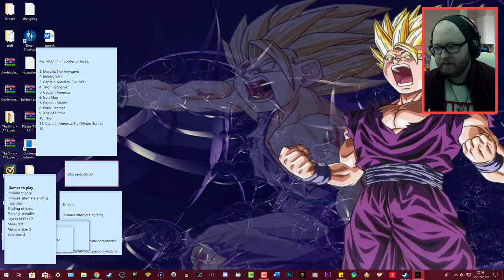WILL IS SALLY FACE CONFIRMED | Immure Secrets and finding Sal Fisher's Mask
Today's video we find Sal Fisher's mask from Sally Face in IMMURE and try and create links between the games!

IMMURE is a story driven, psychological horror game. Will, the protagonist, has found himself trapped inside a foreboding Mansion with no exit. To escape, he must travel through strange doors which lead into other dimensions, filled with tormented souls.

Dual Monitor Stand
PC Gamepad
Mic Stand
External harddrive

When I do stream, here's where you can find me